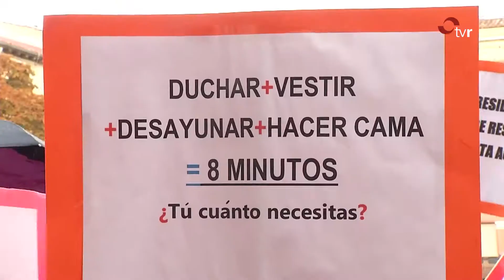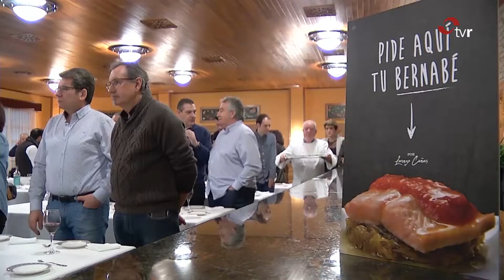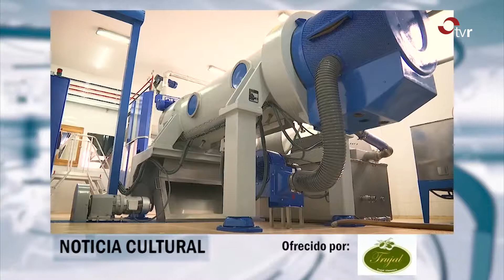INFORMATIVO 2 EDICIÓN 07-11-19